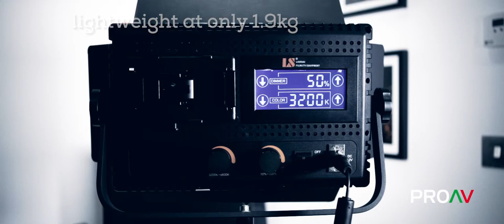Lishuai LED576ASVLK Bi-Colour LED Light Panel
The LED576ASVLK is a very portable single Bi-Colour LED light panel kit. The panel features 576 LED's of which 288 are 3200k and 288 are 5600k. A rotary dial at the rear of the panel allows 100k Step adjustment of the colour temperature between these Kelvin settings and anywhere in between. The rear panel also has a rotary dial for flicker free luminance dimming from 100% to 10% in 1% steps. The panel is fitted with a V-Lock connector for powering directly with V-Lock batteries and has a 12v 4 pin XLR Connection for use with the supplied AC Adapter.